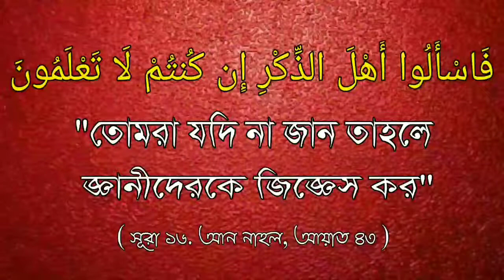হালালা বিবাহ কি শরিয়াতে এর বিধান কি ? Sheikh Muslehuddin Mazhari Hafizahullah.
হালালা বিবাহ কি শারিয়াতে এর বিধান কি?

What is the law of lawful marriage?